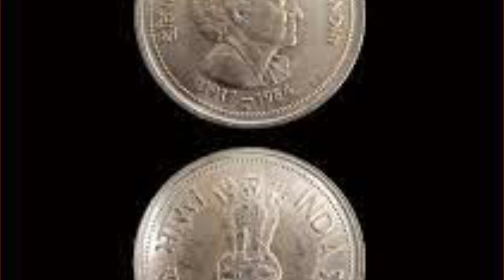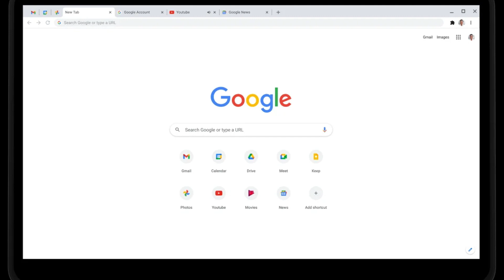నేను Amitabh Bachan.! నా సంతకం ఉన్న బిళ్ళ మీ దగ్గర ఒక్కటి ఉంటే చాలు..కోట్ల డబ్బు ఇంటికి వస్తుంది